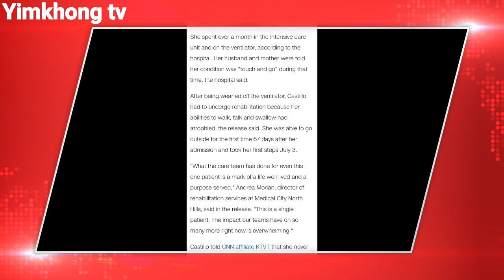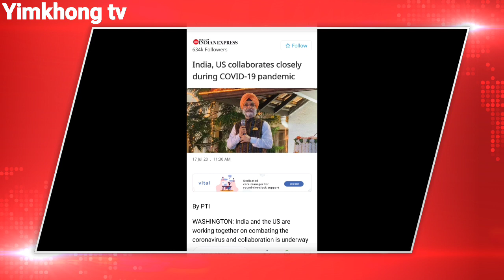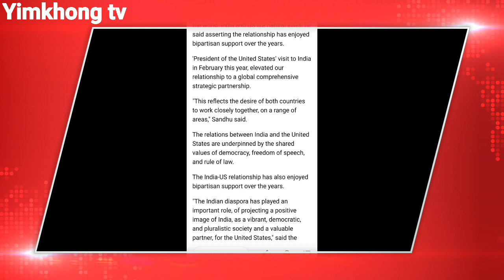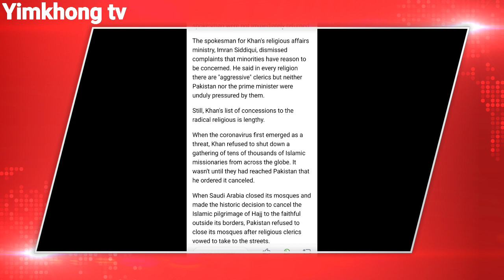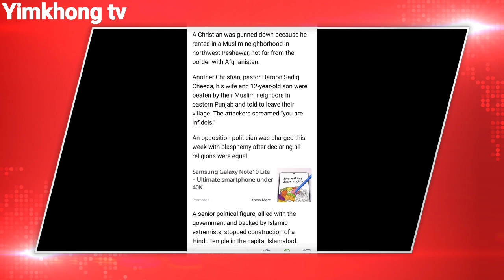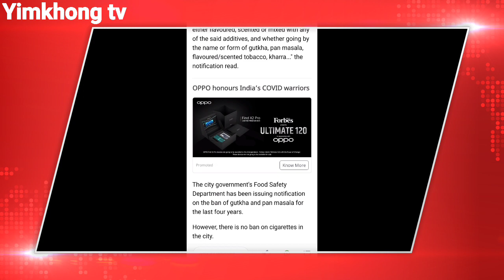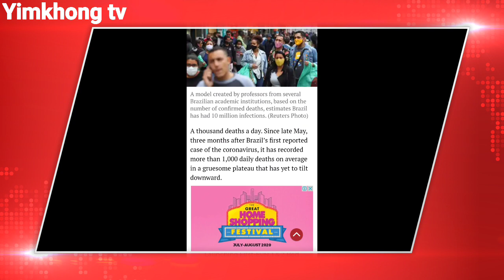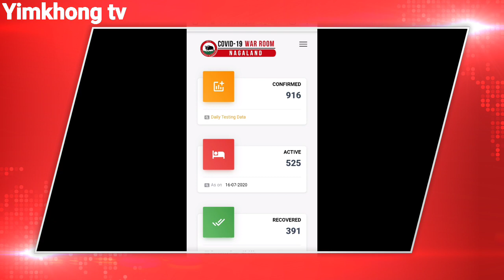Ep 96:PRIME TIME WITH YIMKHONG IN NAGAMESE 17TH JULY 2020| TOBACCO MANUFACTURING BANNED IN DELHI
Hi family members welcome back to another brand new episode of your favorite and most trusted show prime time with yimkhong in Nagamese episode 96.

Presenting you the latest news from around the globe related covid-19 and detail report on state wise in India .